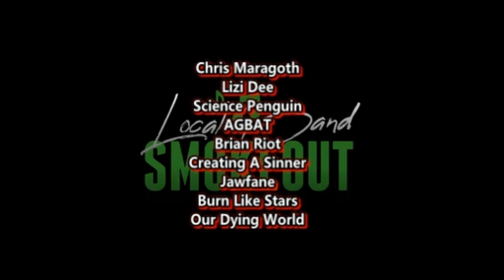Lavender D'arcangelo AGT Qualifier Performance of Foreigner ( Reaction / Review )